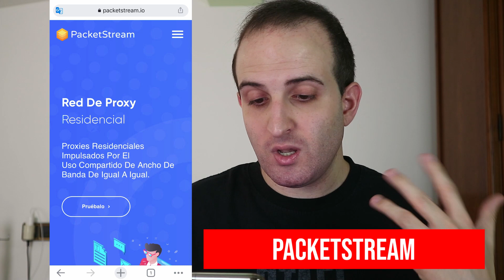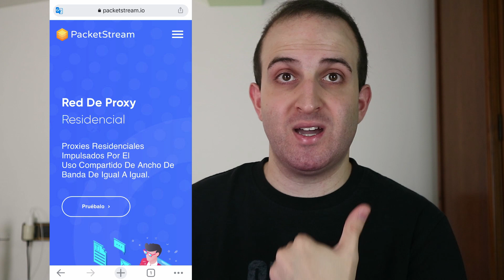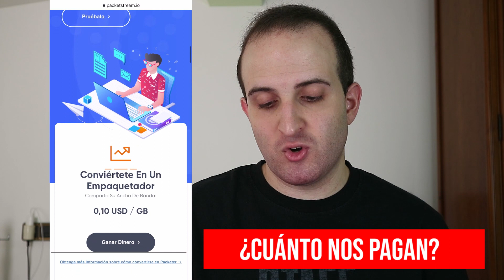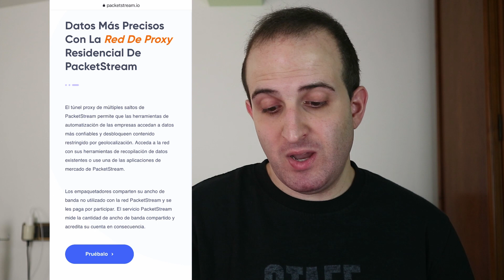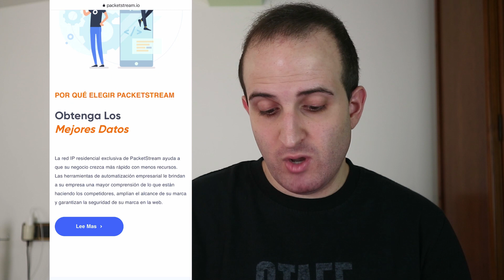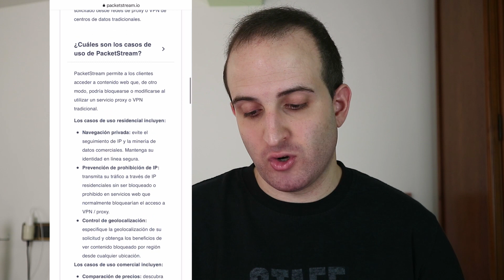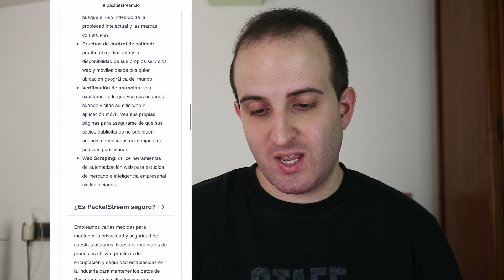Esta APP Te Paga $700.00 Dólares SIN HACER NADA!! (GRATIS) 😴 Ganar Dinero En Paypal 2021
Esta APP Te Paga $700.00 Dólares SIN HACER NADA!! (GRATIS) 😴 Ganar Dinero En Paypal 2021. Como ganar dinero sin hacer nada, ganar dinero para Paypal rapido sin hacer nada. Esta app te paga automaticamente sin hacer nada gratis, y puedes ganar dinero por Internet para Paypal 2021. Funciona para PC y como app, para ganar dinero con apps o aplicaciones sin hacer nada por Internet.